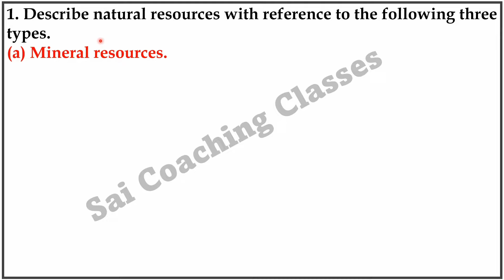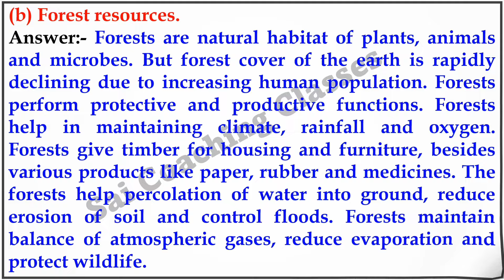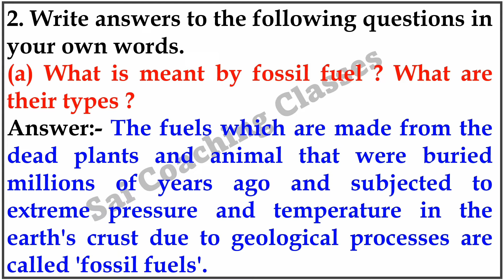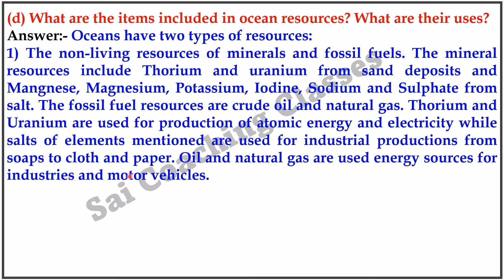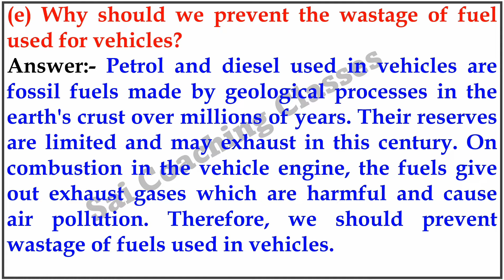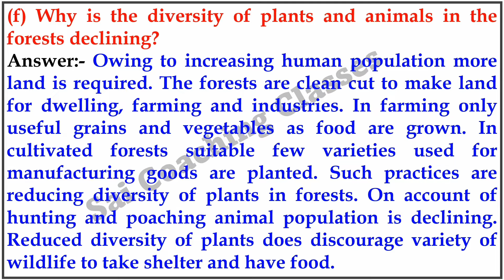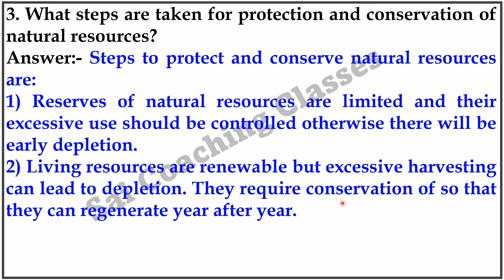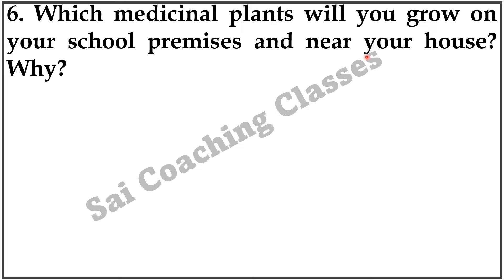Exercise chapter 16 Natural resources Question answer class 7 science 7th Maharashtra state board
Exercise chapter 16 Natural resources Question answer class 7 science, 7th Std Science, Natural resources Question answer Maharashtra state board

0:00 Introduction
0:12 Describe natural resources with reference to the following three types. (a) Mineral resources.
3:14 Write answers to the following questions in your own words.
7:03 (f) Why is the diversity of plants and animals in the forests declining?
9:40 What steps are taken for protection and conservation of natural resources?
10:23 Complete the flow chart. Answer
11:03 How does the economic condition of a nation depend on its natural resources?
11:54 Which medicinal plants will you grow on your school premises and near your house? Why?